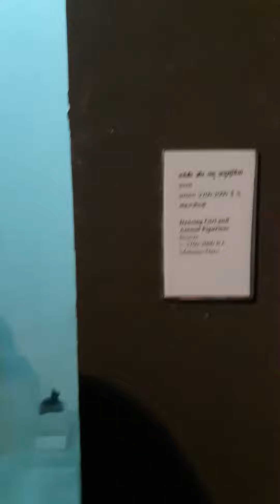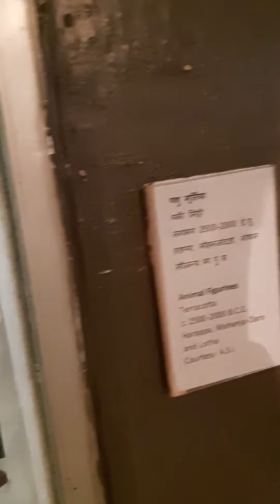हड़प्पा, मोहनजोदड़ो -सिंधु घाटी सभ्यता- इमारतें, स्नानघर, मुद्रा, मुहर- VISIT National museum Delhi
हड्प्पा अथवा सिंधु घाटी सभ्यता. की सबसे विशिष्ट पुरावस्तु है। सेलखड़ी नामक पत्थर से बनाई गई इन. मुहरों पर सामान्य रूप से जानवरों के चित्र तथा एक ऐसी लिपि के चिह्न.